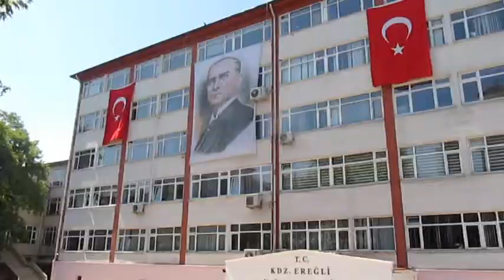KASTAMONU ÖĞRETMEN LİSESİ MEZUNLARI TOPLANTISI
Atama bekleyen öğretmen adaylarına seslenen 48 yıllık emekli öğretmen Muzaffer Yavuz, “Eğitim fakültelerinden mezun olan pek çok kişi açlık ve sefalet ile karşı karşıya geliyor. Bunun, sadece siyasi yönlendirme ile sonuçlanabileceği inancında olan bir kişiyim” dedi.
Zonguldak’ın Ereğli ilçesinde, “Kastamonu; Göl-Köy Eğitmen Kursu, Köy Enstitüsü, İlköğretmen Okulu, Öğretmen Lisesi, Anadolu Öğretmen Lisesi Vakfı’nın” organize ettiği ile geleneksel mezunlar buluşması gerçekleştirildi.
Kaymakamlık Hizmet binası Atatürk Anıtı’nda düzenlenen törende saygı duruşunda bulunuldu, İstiklal Marşı söylendi. Emekli öğretmenler, Anıt’a çelenk sundu.

ATAMA BEKLEYEN ÖĞRETMEN ADAYLARINA SESLENDİ
Düzenleme Kurulu Karadeniz Ereğli Komite Başkanı Muzaffer Yavuz, tören öncesi gazetecilere açıklamasında, atama bekleyen genç öğretmen adaylarının durumunu üzücü bulduğunu söyledi.
Bunda siyasi unsurların ekişi olduğunu öne süren Yavuz, şöyle dedi:
“Eğitim fakültelerinden mezun olan pek çok kişi açlık ve sefalet ile karşı karşıya geliyor. Bunun, sadece siyasi yönlendirme ile sonuçlanabileceği inancında olan bir kişiyim. İsterim ki okulları bitiren bir insan geleceği emin adımlarla ümitli bir şekilde atanabilsin, ekmek kavgasında yerine alabilsin.
Atama bekleyen öğretmen adaylarına sabır dilemekten başka bir şey diyemiyorum. Ama hayat kavgasında, başka seçenekler arayabileceklerse denesinler ama bu durum çok üzücü bir durumdur.”
“DÜNYA EĞİTİM TARİHİNDE YALNIZCA BİZE ÖZGÜ BİR UYGULAMADIR”
Önceki dönem ‘Kastamonu Göl-Köy Eğitim Kursu, Köy Enstitüsü İlk Öğretmen Okulu, Öğretmen Lisesi, Anadolu Öğretmen Lisesi Sosyal ve Dayanışma Vakfı’ başkanı Ahmet Kahveci ise Öğretmen Lisesi ve özellikle Köy Enstitülerinin önemini anlattığı konuşmasında şu sözlerle konuştu:
“Vakıf, bütünsel bir eğitim kurumudur. Biliyorsunuz ki Köy Enstitüleri Türkiye’de çağdaşlaşma, Cumhuriyetin aydınlanma yolunda atılmış en büyük adımdır. Bu, dünya eğitim tarihinde yalnızca bize özgü bir uygulamadır.
Aramızda, Göl çıkışlı yazarlarımız var. Yazarlar kitaplarını imzalayacaklar. Bende aynı zamanda o yazarlardan birisiyim. Bu toplantının sonunda, bir sonraki nerede toplantı yapılacaksa tartışarak bunun kararını burada vereceğiz. Ardından ise vedalaşıp Ereğli’den ayrılacağız.”
Ereğli toplantısına Sinop, Bartın ve Zonguldak bölgesini kapsayan ancak yıllar içinde ülke geneline yayılan, 50 kişisi ise Karadeniz Ereğli’den olan yaklaşık 500 kişi katıldı. Tören sonunda Ereğli Halk Eğitim Merkezi Kız Folklor ekibinin hazırladığı halk dansı izletildi.
Öte yandan, gurubun, gün içinde çeşitli aktiviteler gerçekleştirecekleri kaydedildi.